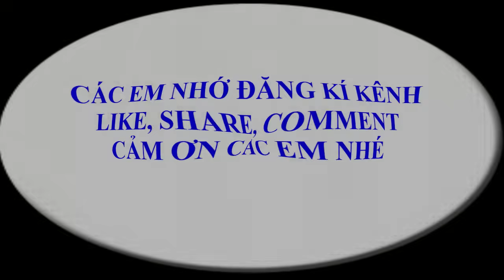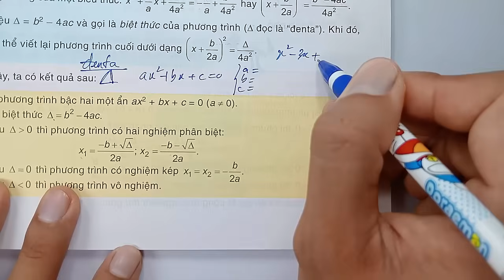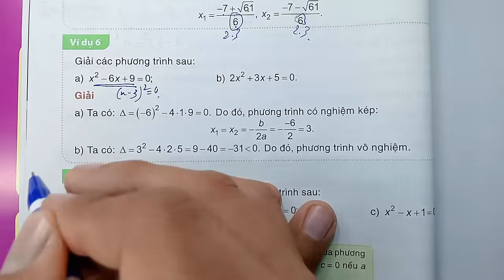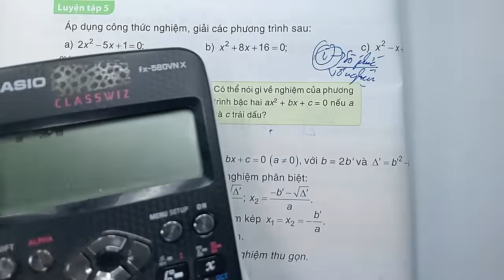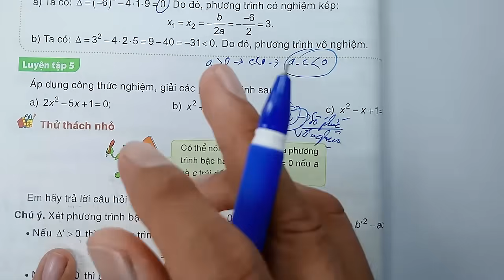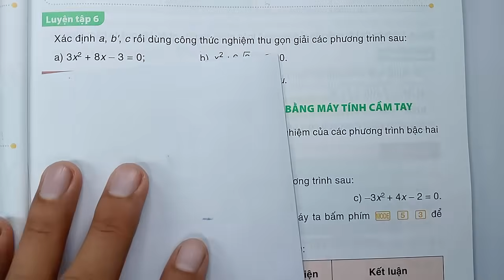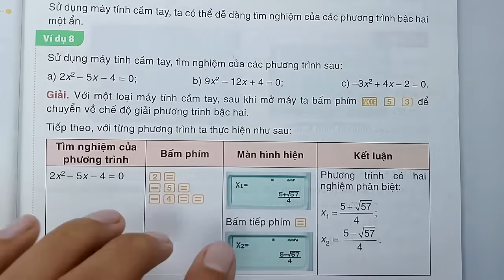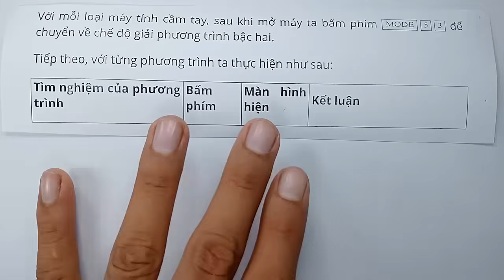Toán học lớp 9 - Kết nối tri thức - Chương 6 - Bài 19 - Phương trình bậc hai một ẩn - Tiết 3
KÊNH THẦY QUANG CÓ CÁC BÀI GIẢNG CÁC KHỐI LỚP SAU :
😍😍😍 CHƯƠNG TRÌNH SÁCH MỚI CÓ :
👍 TOÁN VÀ KHTN 6 : CÁNH DIỀU, CHÂN TRỜI SÁNG TẠO, KN TRI THỨC
👍 TOÁN VÀ KHTN 7 : CÁNH DIỀU, CHÂN TRỜI SÁNG TẠO, KN TRI THỨC
👍 TOÁN VÀ KHTN 8 : CÁNH DIỀU, CHÂN TRỜI SÁNG TẠO, KN TRI THỨC
👍 TOÁN VÀ KHTN 9 : CÁNH DIỀU, CHÂN TRỜI SÁNG TẠO, KN TRI THỨC
👍 TOÁN VÀ KHTN 10 : CÁNH DIỀU, CHÂN TRỜI SÁNG TẠO, KN TRI THỨC
👍 TOÁN VÀ KHTN 11 : CÁNH DIỀU, CHÂN TRỜI SÁNG TẠO, KN TRI THỨC
👍 TOÁN VÀ KHTN 12 : CÁNH DIỀU, CHÂN TRỜI SÁNG TẠO, KN TRI THỨC